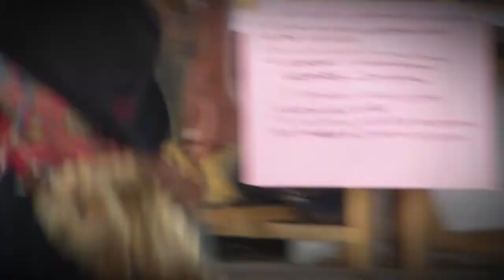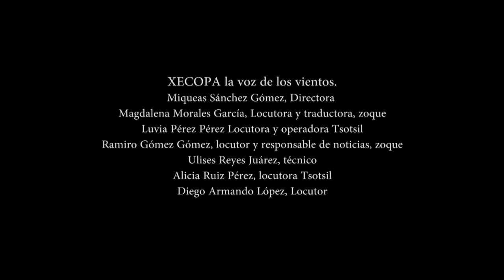La Voz de los Vientos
homenaje dedicado a Tío Isaac Meza Pérez, promotor cultural del pueblo zoque, por radio XECOPA, la voz de los vientos, así se celebro  la alegría en Coapilla, Chiapas...